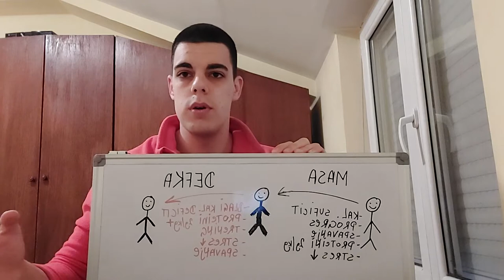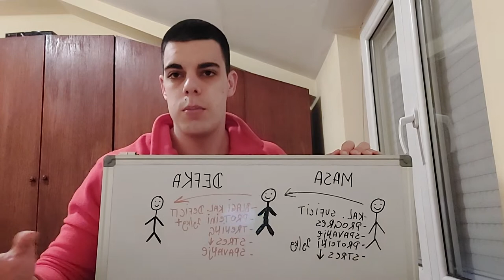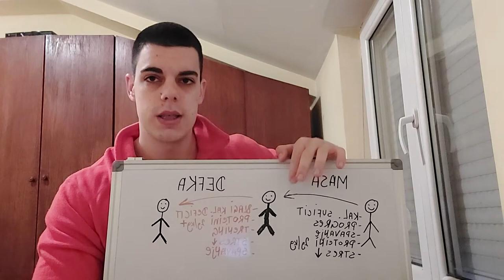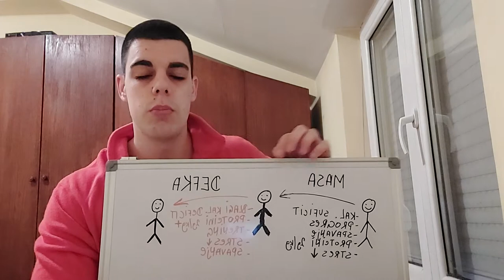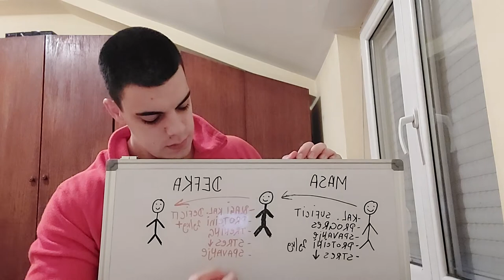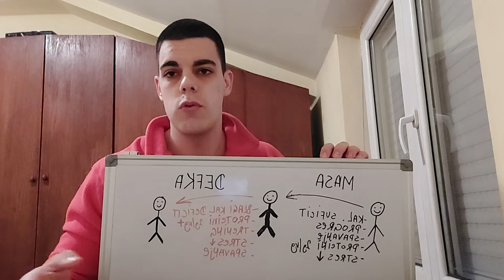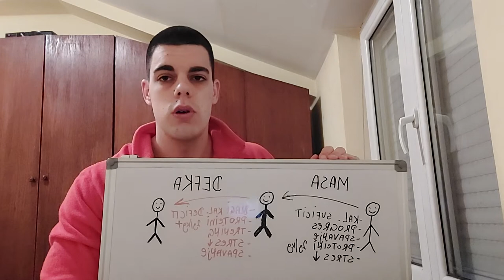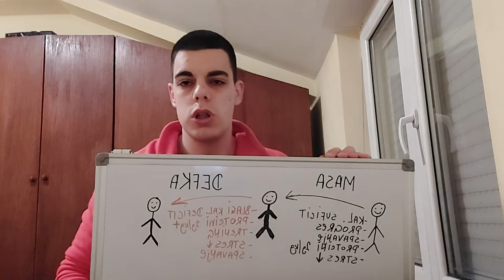Šta je bolje ➡️ Masa ili Definicija?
➡️ "Neću ja da radim masu, ja hoću definiciju"

➡️ Da jasno mi je kako želite da izgledate..
Ali da biste izgledali tako kako želite, za to vam je potrebno i dovoljno mišića, ➡️ da biste dodali dovoljno mišića, mnogo je optimalnije raditi period mase, kasnije rezati (odraditi defku) i na taj način doći do izgleda kakav želite...

➡️ Ako se držite stava da hoćete sve vreme da budete "lean", na taj način mnogo ćete sporije napredovati.. A pogotovo ako želite neke bolje rezultate, onda vam treba i više vremena da to postignete, i naravno veći stimulans(jači trening) a to bez kalorijskog suficit je maltene ne izvodljivo..